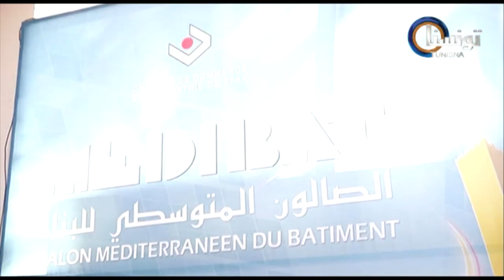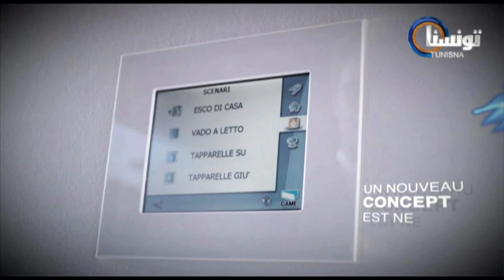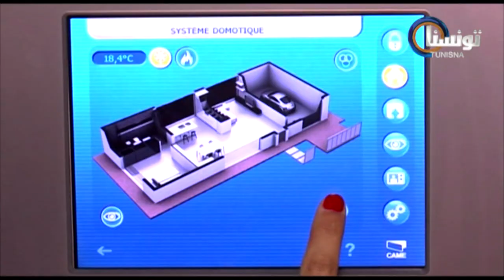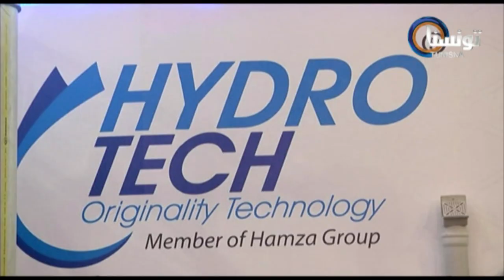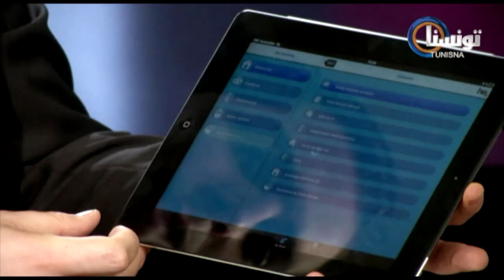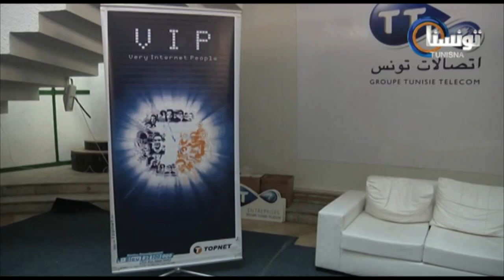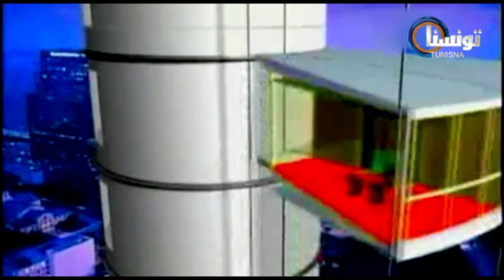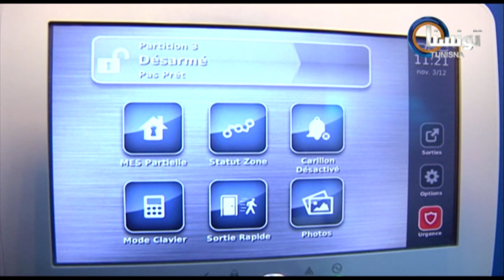Business MAG Episode02 TunisnaTV